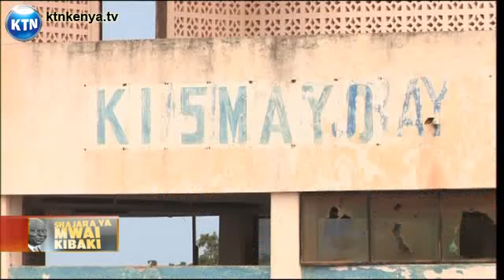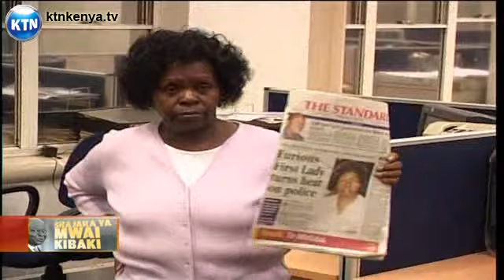News : Shajara ya Kibaki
Aliingia uongozini kwa  msisimko mkubwa, wingu la mabadiliko lilikuwa limetanda nchini kenya.  Ninayemzungumzia ni rais wa tatu wa Kenya, Mwai Emilio Kibaki, lakini alipata pigo chini ya miaka miwili baadaye...kwani NARC ilisambaratika. Chamno ilikuwa ni nini? Na huku Rais Kibaki akifunga virago baada ya miaka kumi uongozini, Wakenya watamkumbuka kwa yapi? Ufanisi wake na udhaifu wake ulikuwa upi? Munira Muhammad ameupigia mbizi wasifu wa rais Mwai Kibaki na kutuandalia makala maalum ya shajara ya Mwai Kibaki.